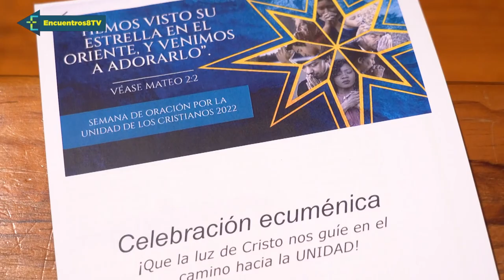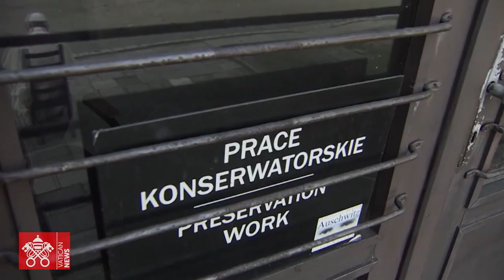Ante la amenaza de la guerra, la fuerza de la oración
Frente a la difícil situación en Ucrania y Rusia, y con la escalada internacional de hostilidades que amenaza con desatar una guerra, el Papa Francisco convocó una jornada de ayuno y oración por la paz. Nuestra diócesis se unió con una eucaristía en la Basílica de la Virgen de los Desamparados, presidida por el Cardenal Cañizares, y un encuentro de oración con la comunidad ucrania.
Esta semana en Encuentros también conocemos la ayuda de mediación y acompañamiento que presta nuestra diócesis a los matrimonios que están en conflicto, al borde de la separación. El SAMIC es un referente ya en toda España, una UCI de la Iglesia para los matrimonios y las familias en crisis.
Programa emitido en la 8 TV Mediterráneo el 29 / 01 / 22.